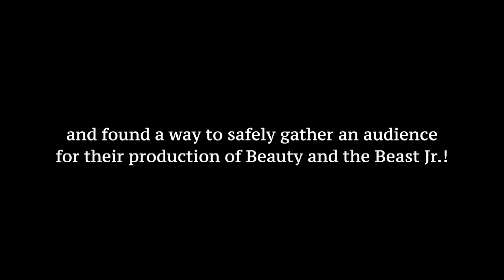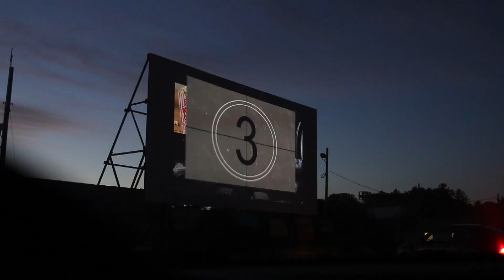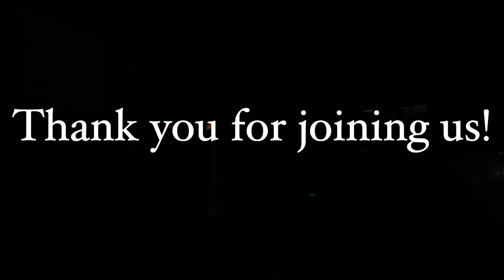Beauty and the Beast at the Drive-In Movie Theater!